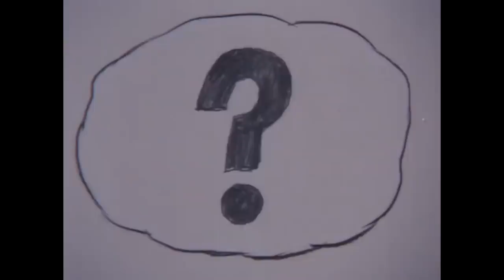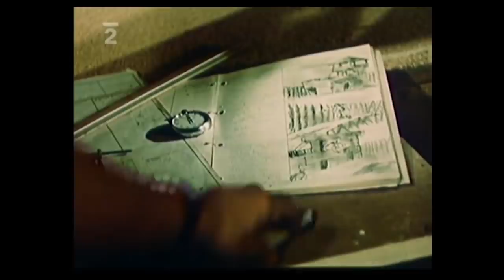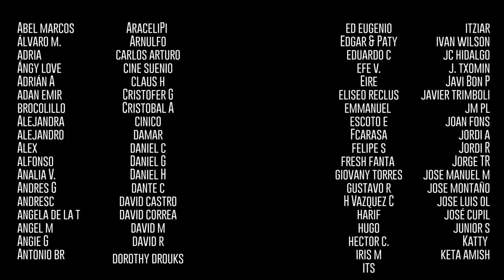Bretislav Pojar - Mago del stop motion y la animación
Úvodní slovo pronese – A few Words of instruction (1962)

Perníková chaloupka, Hansel & Gretel (1951)

To See or Not to See (1969)
Bretislav Pojar, Checoslovaquia

Del paso al progreso (1988)

7 de junio de 2021